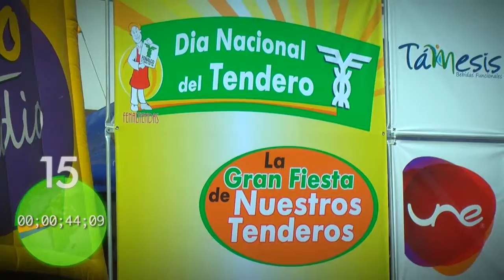Risaralda Gobernación con Resultados Septiembre 4 de 2014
Un minuto de los hechos que han sido Noticias con Resultados para la Gente.